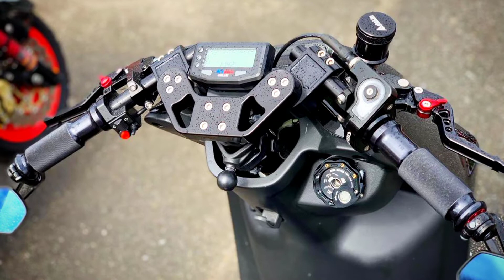Yamaha BWS 125 Modificadas | Recopilacion de Instagram de las Chingonas! Puras Bellezas!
date un tiempo de apreciar las bellezas que son las BWS, unas obras de arte, si ves alguna idea que sabes que puedes hacer tu mismo, tu date, que nadie te impida inspirarte en las ideas de los demas!